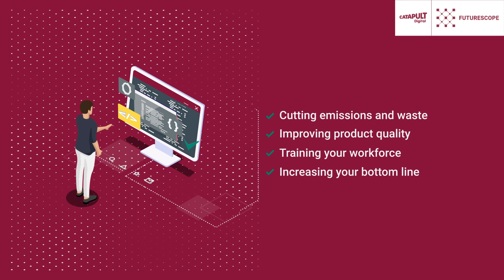What is Smart Manufacturing?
Manufacturers are constantly being told to innovate - but what does this mean?

Part of this involves exploring the use of smart technologies - from IoT, to immersive technologies - to improve your business's operations and processes. This video provides an overview of how smart technologies could help you reduce waste, and boost productivity and profits.